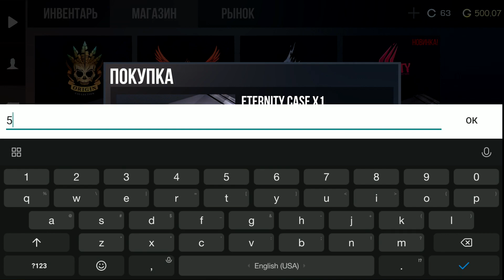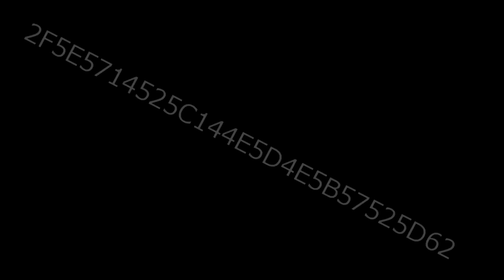STANDOFF 2 | Eternity collection Concept 0.17.0.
Country:
Romania 🇷🇴

📱Device Specifications:

Xiaomi Poco X3 Pro (6GB/128GB)
Snapdragon 860
120Hz Display

Standoff 2 Configs:

Graphics:

Shaders | High
Textures | High
Models | High
Effects | High
Screen Resolution | High
Anti-Aliasing | 8X

-Sens:
Sens | 2.50
Scope | 2.60
Acc | 0.20

Edit/Recording

- Editor | Kine Master & Alight Motion (3.1.4)

- Recorder | Xiaomi Native Screen Recorder

- Thumbnails | Pics Arts & PixelLab